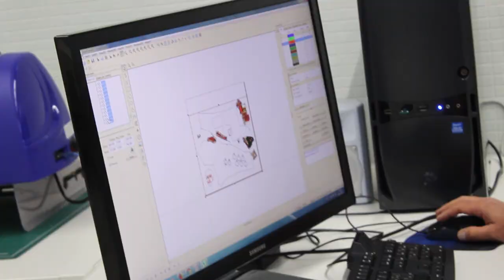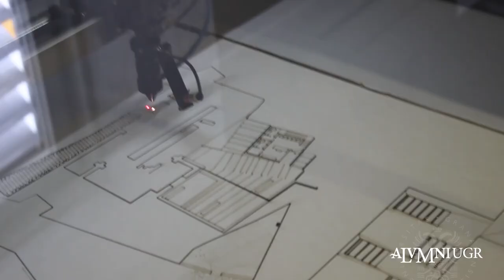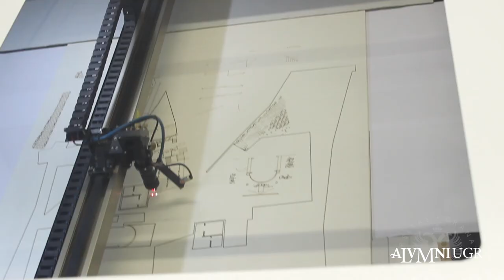Makerspace ETS Arquitectura ParaTiAlumniUGR #1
Comenzamos nueva campaña para mostrar a todos nuestros Alumni UGR los espacios y servicios de los que podéis disfrutar en la Universidad de Granada.

No te olvides de que puedes encontrar toda la información y nuestras publicaciones en: